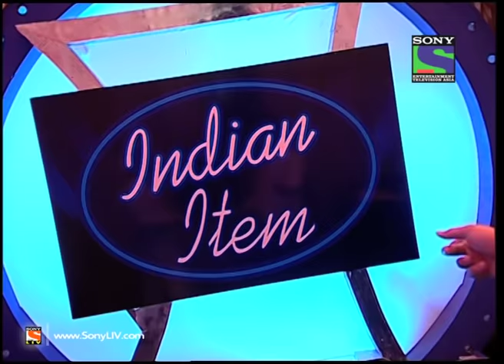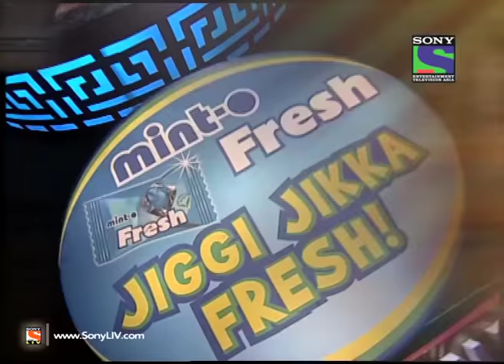Comedy Circus - Chinchpokli to China - Episode 3 - Umrao Jaan ki adaayein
In this show,  Rakshanda is playing the role of Umrao Jaan and her partner Rehman is playing a local goon. What happened when the luckhnavi tehzeeb met with the local mumbaiya tapori. Watch in this episode.